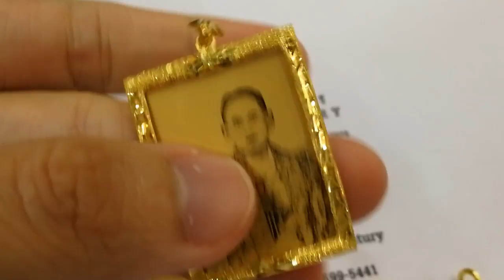king rama9 Pandant จี้ทองคำแท้ รัชกาลที่ 9